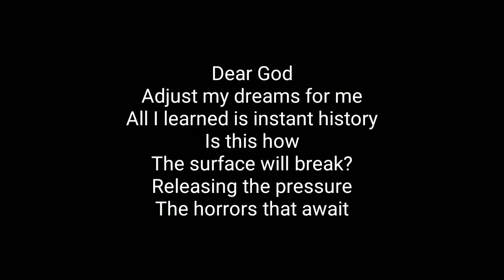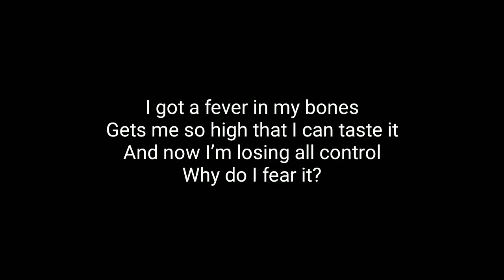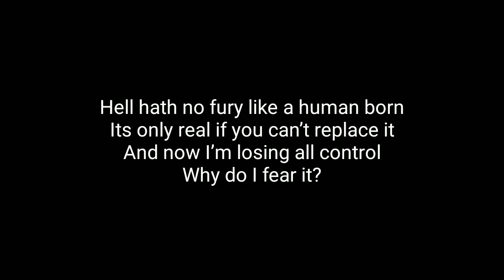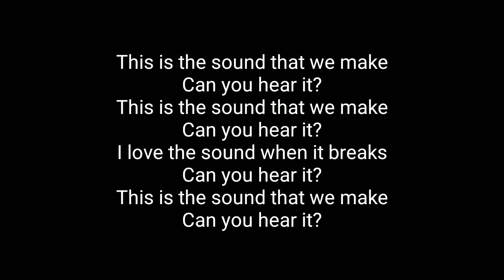Biffy Clyro - Instant History (Lyrics)